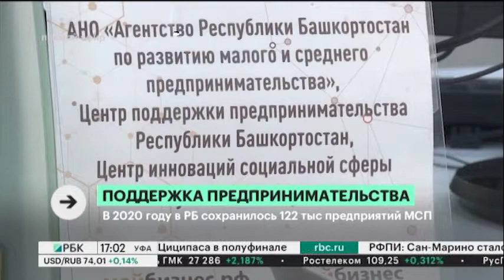3,3 млрд руб. составил объём финансирования МСП